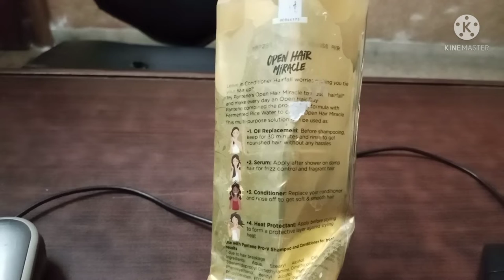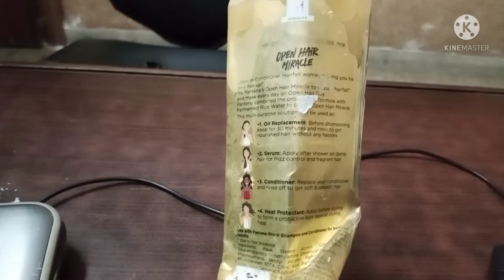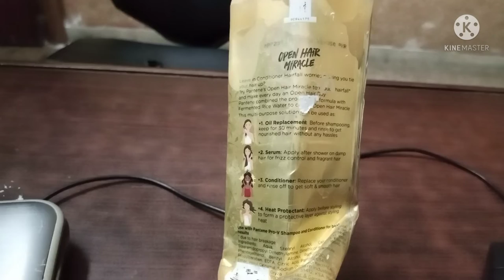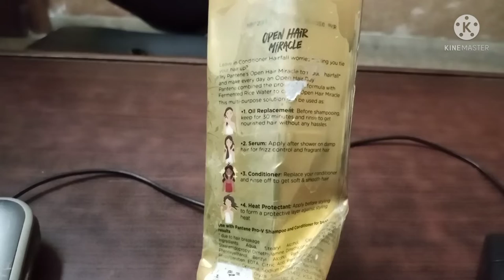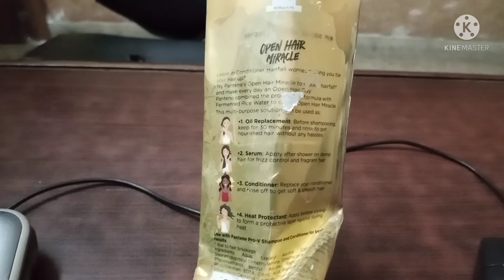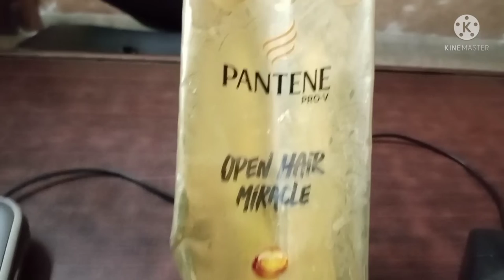My Child "Nadab" Having Fun | Seven Day Vlogs By Sam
Nadab my child having fun with baby powder & Review of Conditioner | Please do like my videos & share with your Friends & Family also please subscribe my channel | Seven Day Vlogs By Sam